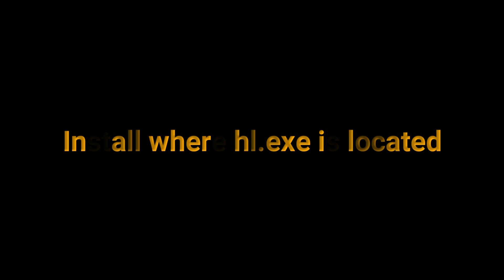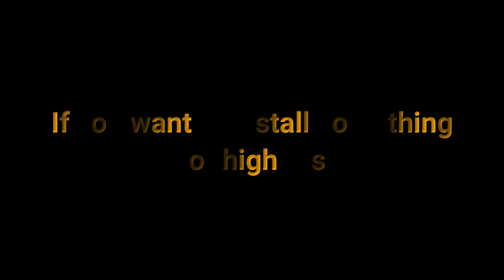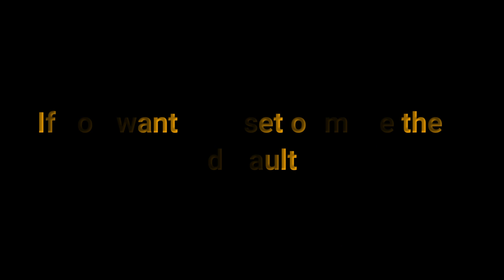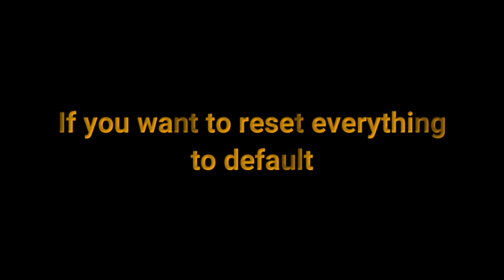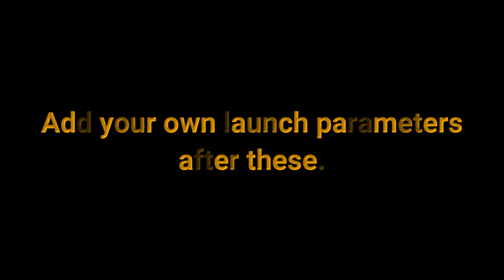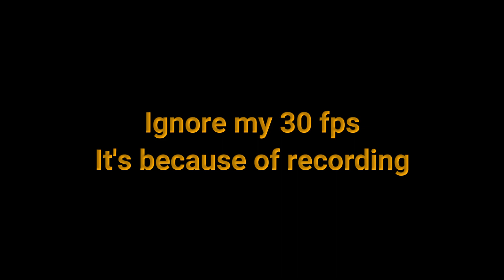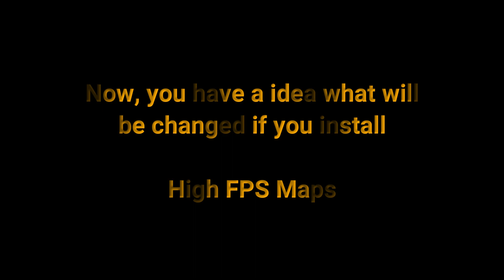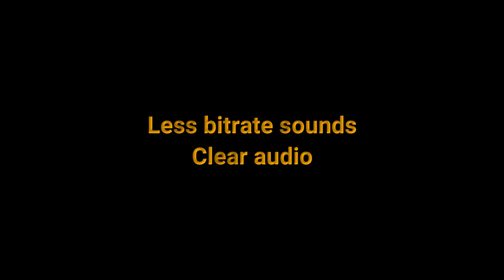【CS 1.6】New FPS Optimizer ★ 2020 ★ High FPS Configs,Models,Maps,Sprites and Sounds ★ 1000 FPS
CS 1.6 - FPS Optimizer - 2020 - By Demon
▰▰▰▰▰▰▰OPEN▰▰▰▰▰▰▰

•CS 1.6 - FPS Optimizer - 2020 - By Demon (DOWNLOAD)

Mega Decryption Key (Usable Only If Asks For A Key) :
ofB7bCSUYD1wwjqnMPgvdSsbJ_ABdd_vvBpOIegYsyk

FPS Optimizer - 2020 - By Demon - About
This is a software used for optimizing fps in counter strike 1.6 and created

It will BOOST Your FPS in Counter-strike 1.6
It can give you 1000 FPS in CS 1.6

Launch Parameters For Steam & Nonsteam (For HIGH FPS Only)

FPS is a part of the cs 1.6. it will help you to play better and faster on CS 1.6 FPS affect the gameplay too much.

Note:
It's up to you what to choose for optimizing FPS!
These are all things that can help you increase your FPS in CS 1.6

If your low spec gamer:
Do your Video Settings
Install config and some other things (If you don't want to install everything) in order to get good FPS

If your High Spec gamer:
Install Config (Not Necessary)
(You'll get good fps)

Created by Haseeb 'DemoN' Xtylo